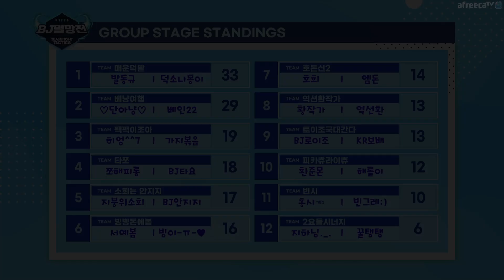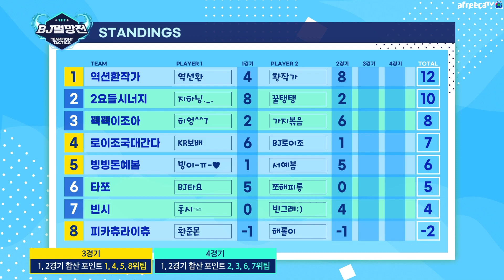본선 3일차 하이라이트ㅣ2021 TFT BJ멸망전 시즌3ㅣ11월 18일